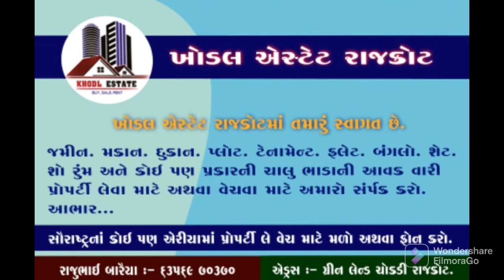low budget makan Nana mava road Rajkot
નાના મવા રોડ રાજકોટ
બેસ્ટ લોકેશન સારો એરિયો સારા વિસ્તારમાં આ મકાન આવેલું છે
96 વાર જગ્યા છે
3 બેડ હોલ કિચન ગાર્ડન ગેટ પેક સોસાયટી સીસીટીવી કેમેરા અને વ્યાજબી ભાવમાં તાત્કાલિક અર્જન્ટ વેચવાનું છે

ખોડલ એસ્ટેટ રાજકોટ.
જમીન/મકાન/દુકાન/પ્લોટ/ફ્લેટ/ટેનામેન્ટ/શેડ/બંગલો/અને કોઈપણ સરકારી ઠંડી મિલકત ખરીદવા અને વેચવા માટે કૃપા કરીને અમારો સંપર્ક કરો.

સૌરાષ્ટ્રના તમામ વિસ્તારોમાં કોઈપણ પ્રકારની મિલકત ખરીદવા અને વેચવા માટે અમારો સંપર્ક કરો.. આભાર.

અમારી ચેનલને લાઈક કરો શેર કરો અને સબસ્ક્રાઇબ કરવા વિનંતી અમારી સાથે કાયમી માટે જોડાઈ રહેવા બદલ આપ સૌનો ખૂબ ખૂબ આભાર ધન્યવાદ જય માતાજી🙏

Brand: XTEP
XTEP Mens IP Molded Men Running ShoesRunning Shoes

અમારો વિશ્વાસ તમારી સાથે છે.